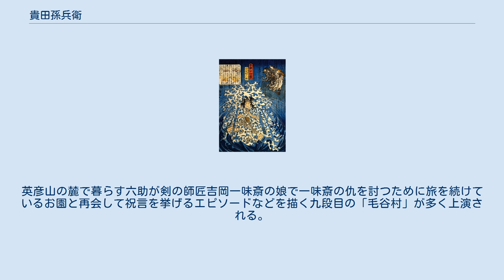貴田孫兵衛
貴田 孫兵衛（きだ まごべえ）は、 安土桃山時代の武将。
加藤清正の家臣。
実名は「統治」ともされるが不詳。
 俗に「加藤十六将」の一人とされる。
九百余石を知行していたといい、文禄・慶長の役には鉄炮衆四十名を率いて従軍した。
『清正記』は加藤軍のオランカイ（満州）攻めの際に討死したとしている。
しかし、その後も清正の書状に貴田孫兵衛の名が出てくる為、その最期は不明であるが、孫兵衛の一族は、加藤家改易後細川藩士となっている。
後述するように、孫兵衛は毛谷村六助の名で有名であるが、史実と伝説との区別が必要である。
 江戸時代の軍記本『豊臣鎮西軍記』に、貴田孫兵衛統治は前名を毛谷村六助といい、女の仇討ちを助太刀したという物語が載せられ、これが天明年間に人形浄瑠璃『彦山権現誓助剣』として上演されて人気を博し、後には歌舞伎の演目にもなり、大正時代には映画化もされている。
更に1960年代に韓国の民間伝承論介伝説と結び付けられ、晋州城で殺されたことにされたが、もちろん史実ではない。
福岡県添田町、大分県中津市山国町毛谷村には木田孫兵衛（毛谷村六助）の墓なるものがあり地元ではこの地で62歳で亡くなったと伝えているが、歌舞伎等で有名になった後に作られたものである可能性もある。
 佐賀県唐津市名護屋には、六助社というお堂がある。
朝鮮で討たれた貴田孫兵衛統治は、塩漬けにされて名護屋へ輸送された。
そして名護屋に埋葬され、六助社が建ったと言われている。
六助社では、足の神様として祀られている。
 また、名護屋の喜田神社でも、貴田孫兵衛統治は神として祀られている。
 天明六年（1786年）竹本千太郎座初演。
梅野下風・近松保蔵合作の十一段の時代物浄瑠璃。
英彦山の麓で暮らす六助が剣の師匠吉岡一味斎の娘で一味斎の仇を討つために旅を続けているお園と再会して祝言を挙げるエピソードなどを描く九段目の「毛谷村」が多く上演される。